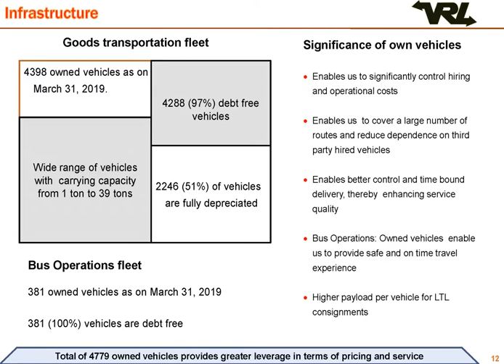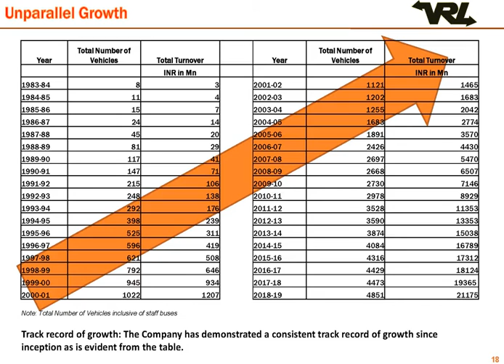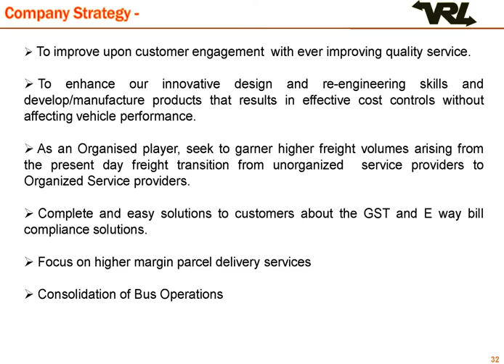VRL Logistics Ltd Investor Presentation for March 2019 results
VRL Logistics Ltd Investor Presentation for March 2019 results as published by the company